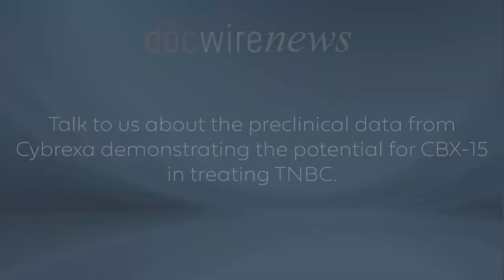Novel Therapy CBX-15 Shows Promise in the Treatment of Triple Negative Breast Cancer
Cybrexa Therapeutics, a clinical-stage oncology biotechnology company, recently announced new data on CBX-15, a novel class of tumor-targeting peptide drug conjugate (PDC) therapeutics, which demonstrates that it is safe and highly efficacious in triple negative breast cancer (TNBC) animal models. CBX-15's anti-tumor efficacy demonstrates the ability to enhance immunogenicity and induce immune memory through pH-based tumor targeting.

TNBC differs from other types of invasive breast cancer in that it tends to grow and spread faster, has fewer treatment options, and tends to have a worse prognosis.

In this exclusive interview, DocWire News spoke with Vishwas Paralkar, PhD, Chief Scientific Officer of Cybrexa, and Sophia Gayle, PhD, Biology Director of Cybrexa, about this research and its impact.